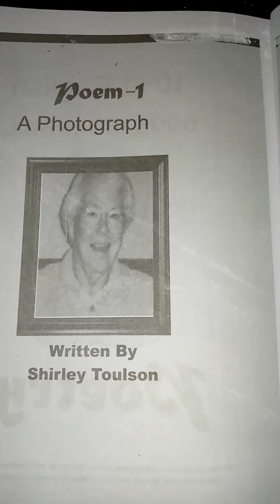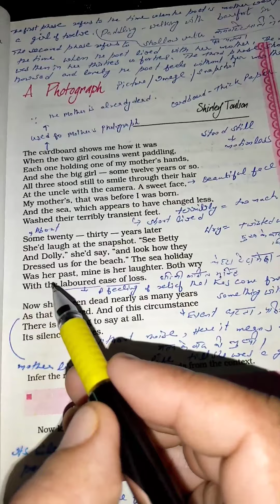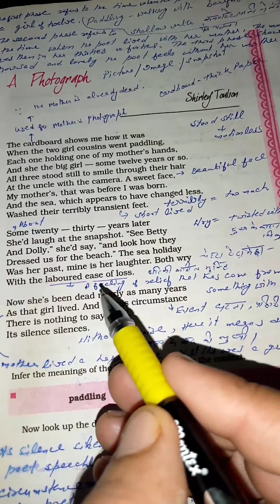A Photograph(Complete Summary)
Detailed Summary in Simple and easy way